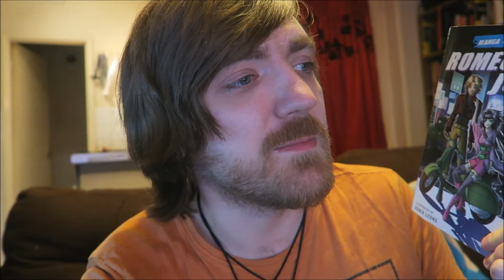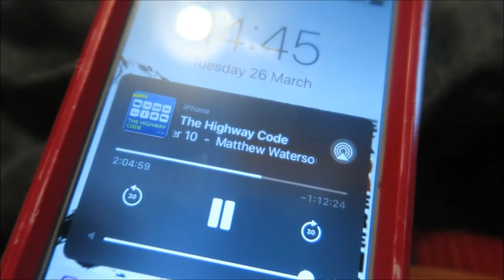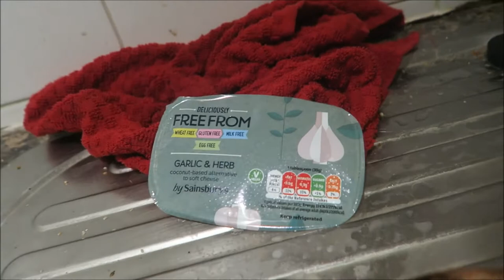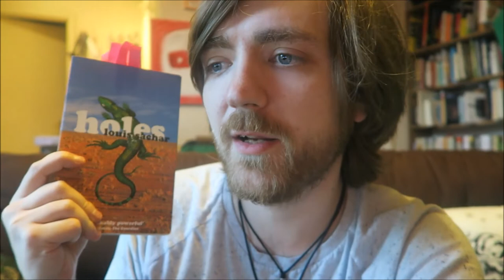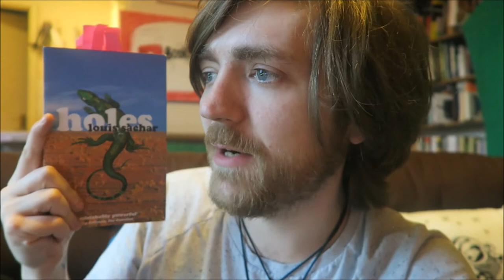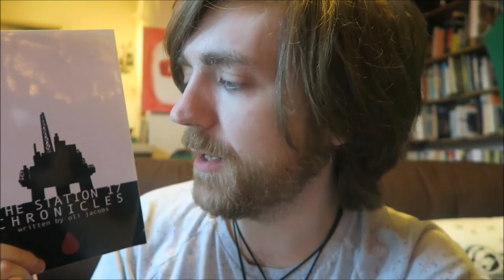#28: Manga Romeo and Juliet, Philip Pullman, Holes, Graham Greene, More! [READING VLOG]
A weird week of reading.

BOOKS MENTIONED:
Sonia Leong - Romeo and Juliet
Tracey Richardson and Ernie Richardson - The Toyota Engagement Equation
Philip Pullman - The Good Man Jesus and the Scoundrel Christ
Various Authors - The Highway Code
Anton Chekhov - Gooseberries
John Boyne - The Boy in the Striped Pyjamas
Louis Sachar - Holes
C. P. Cavafy - Remember, Body...
Catherine Kidd R. D. - 30 Days of Vegan
Charlotte Perkins Gilman - The Yellow Wall-Paper
Herman Melville - The Maldive Shark
Herman Melville - Moby Dick
Louis Sachar - Holes
Stephen King - The Long Walk
Oli Jacobs - The Station 17 Chronicles
Graham Greene - The Captain and the Enemy
Graham Greene - It's a Battlefield

YOUTUBERS MENTIONED:
Peter James TV
Retsopurae